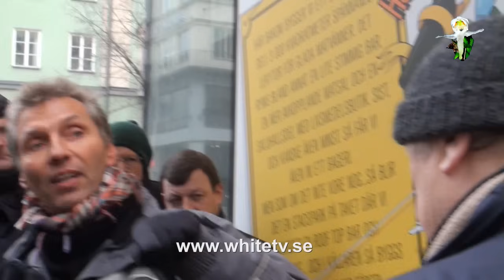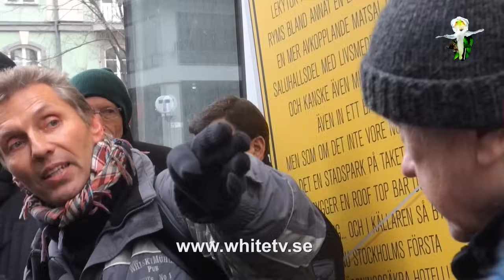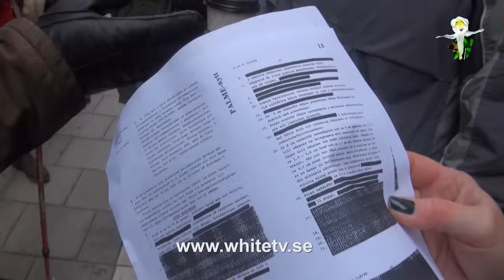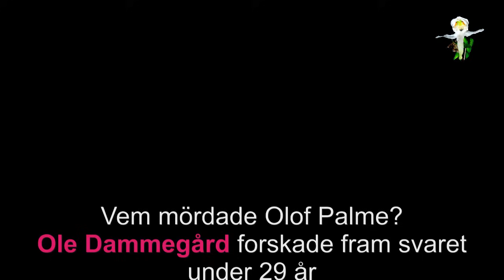Vem mördade Olof Palme? Ole Dammegård 29 år del 2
Del 2 av Palmemord-vandringen med Ole Dammegård den 28.2.15 genom Stockholm på 29-årsdagen av mordet. Nya avslöjanden om Leif GW Perssons mörkläggning av Palmemordet.